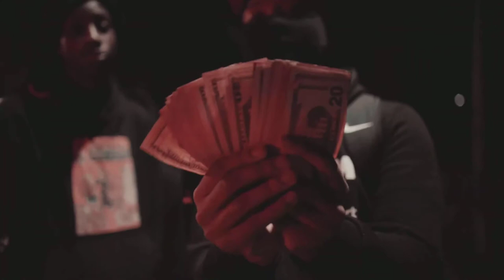[FREE] 'Wound' | C Blu x Kay Flock x SetDaTrend x 917Rackz NY Drill Sample Type Beat 2021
The beat should be purchased to be used for profit!
Prod by: @prod_boris

📲All support is greatly appreciated & I hope you enjoyed listening!